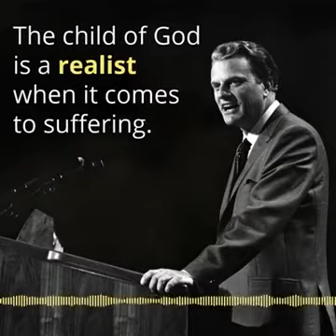The Christian_Billy Graham